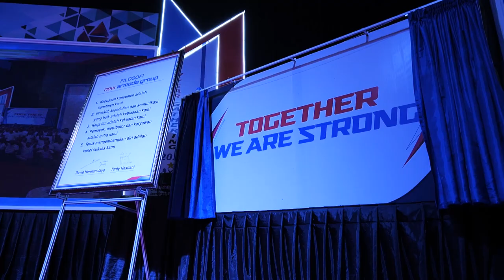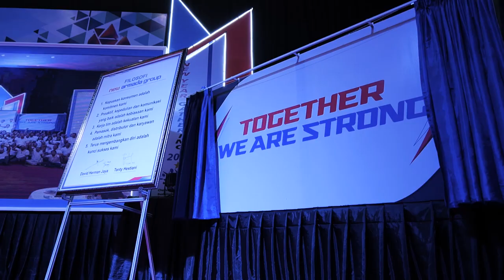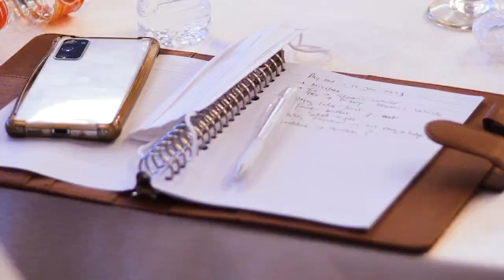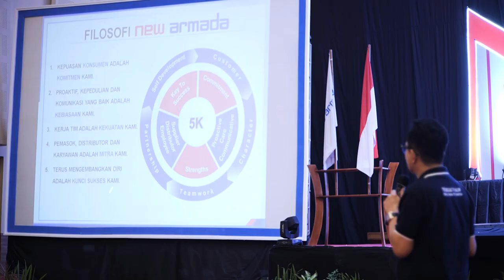New Year Gathering 2023 New Armada Group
Tema : Challenges to Achieve Sustainable Growth
Diadakan pada tanggal 14-15 Januari 2023 di Grand Artos Hotel & Convention, Magelang.